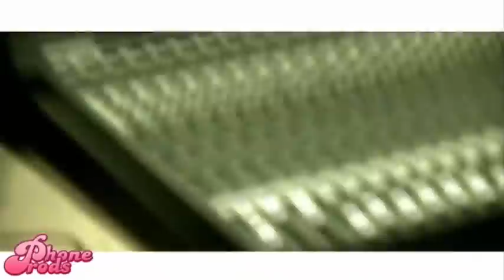Dia de trabajo.Con Farid.PHONEPRODS